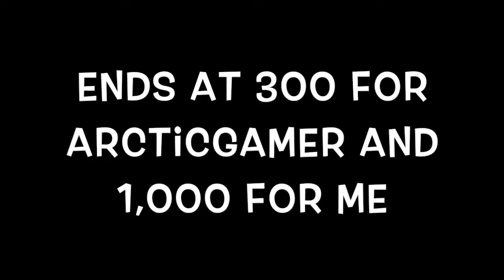Rare Spike Wristband Giveaway! (OPEN 2017)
Rules!!
1. Comment Username, Status and a Creative Short Story!
2. No doing more than one entry